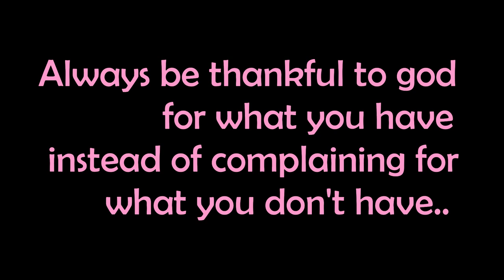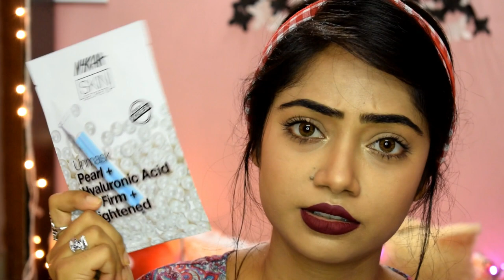makeup n skincare products I regret after buying||didn't work for me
Video alert: Thursday || Sunday

Hey viewers, I m beginner on youtube..I need ur love n support..please subscribe my channel for more content..n ur feedback is everything to me..connect with me on my social media profiles..

on my lips: sugar very mulberry

products:

pantene oil replacement

nicka k color corrector palette

wet n wild contour stick( oaks on u)

vlcc under eye cream

nykaa sheet masks

wet n wild catsuit lipstick

wet n wild single eyeshadow

essence i love extreme mascara

glamgal lash glue